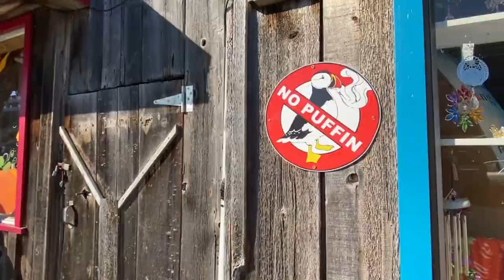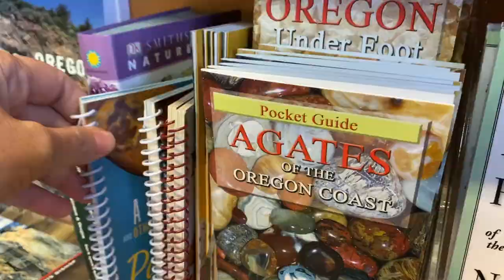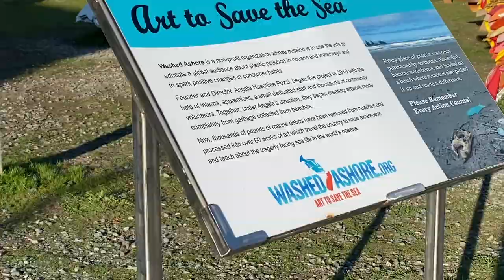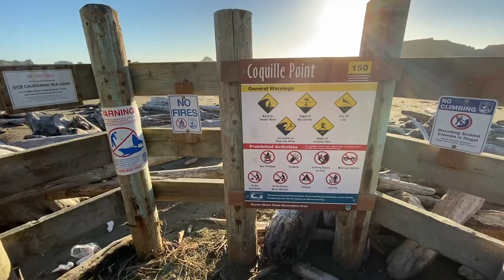Best Starfish Beach - Bandon by the Sea - Full Time Fifth Wheel Lifestyle! Ep.3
Full Time Fifth Wheel Lifestyle on the Oregon Coast  = The BEST Starfish or Sea Star beach, Bandon By The Sea and who poked that Anemone?!

➡️ Our Full Time Nomad Life in our Fifth Wheel aka, home on wheels, takes us along the beautiful Oregon Coast to Bandon by the Sea!  It's charming old town is full of adorable shops, incredible cranberry truffles, delicious fish tacos and the most beautiful beaches!  If you can time it right, come at a low or negative tide at sunset (BONUS) and you will get more eye candy than you can handle!  Bandon's Beaches and Sea Stacks are a photographers dream!  Endless tidal pools, a starfish bonanza, huge sea anemones and just about every other critter you can find... oh and did I mention truffles?!

Episode Highlights
0:00 - Intro - Meet "Til Further Notice"
0:42 - Old Town Bandon Oregon
1:15 - Cranberry Sweets
1:42 - Tony's Crab Shack - Fish Tacos Yum!
2:48 - Chocolate Truffles!
3:10 - Bandon Beach
3:43 - Low tide Coquille Point
3:56 - He POKED a Sea Anemone!
5:35 - Starfish! Sea Stars!

➡️ Hi! We are Scott and Tammy (Til Further Notice), two Artists, who needed to break free from the confines of our home, art studio and mounting health challenges...so we did what any normal (hmm? ) couple would do and sold our house ( in the middle of a pandemic ) and bought our home on wheels, "Tilly" the truck and "Tag -A- Long" our 390rk Grand Design Solitude!
We then set out on a journey to feed our creative spirits with new landscapes, inspiration and adventure!

➡️ Til Further Notice, we will be sharing our experiences and adventures while living in our fifth wheel full time on the Southern Oregon Coast...

➡️ Our mission is to EXPLORE - CREATE - INSPIRE and we would LOVE to have you follow along on our nomadic, simple living, adventure!

Are you a full time rv family too?

"By the Campfire" by Ikoliks
"So Good" orkas